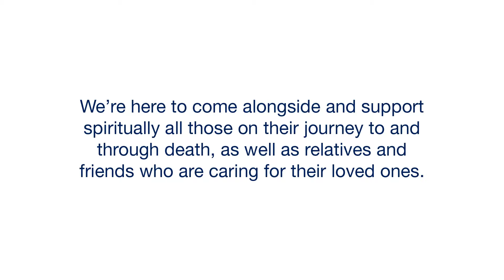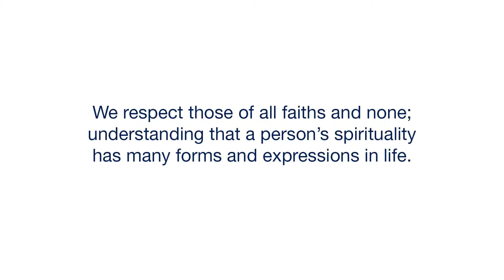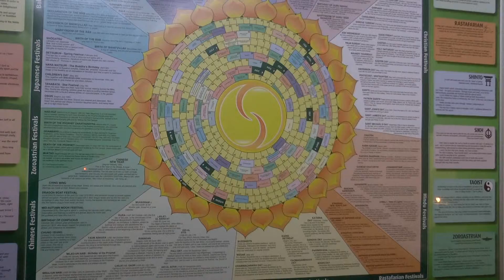Spiritual Support provided by PTHC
Phyllis Tuckwell Hospice Care's Patient and Family Support Team offer spiritual support to patients, carers and relatives. Our Chaplains respect those of all faiths and none; understanding that a person's spirituality has many forms and expressions in life.